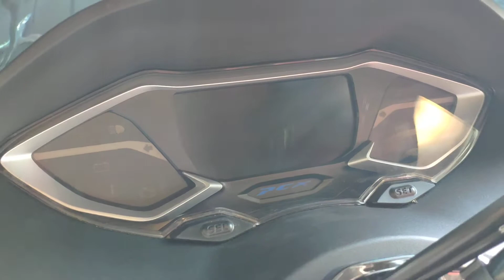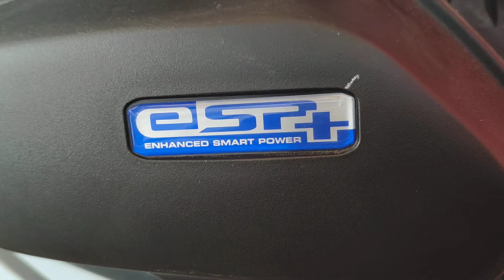Honda PCX 160 & PCX 150 Differences